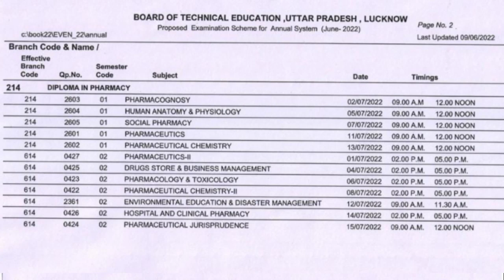D.Pharm 1st/2nd Year के Exam की सही तारीख आ चुकी है,Confirm हो चुकी है पेपर की तारीख,अब नहीं बदलेगी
D.Pharm 1st/2nd Year Exam Date Sheet 2022 आ गई है फार्मेसी के स्टूडेंट तैयारी शुरू कर दें

Dpharm 2022 exam ki date sheet download kijiye

Dpharm 2022 exam ki date sheet kaise download karein

Dpharm 2022 exam kab shuru honge

Dpharm exam kab se shuru hai

Dpharm exam ki tayyari kaise karein

BTEUP Time Table 2022 जारी || BTEUP Exam Date Sheet 2022 || D Pharma Exam Date Sheet 2022

D Pharma Exam Date Sheet 2022 || D Pharma Time Table 2022 || D Pharma Practical Exam Date 2022

D Pharma Exam Date 2022||D Pharma 1st And 2nd Year Exam Timetable 2022||D Pharma Exit Exam News 2022

d Pharma exam date 2022 today
d Pharma exam latest news today 2022
d Pharma first year exam date 2022
d Pharma second year exam date 2022
d Pharma ki exam kab hogi 2022
d Pharma board exam date 2022 today
D Pharma Exit Exam Latest News
D Pharma Exit Exam New Update 2022
PCI D Pharma Exit Exam Rule 2022

Pharmacy मैं exam Sheet कैसे लिखें। सबसे आसान तरीका। full details in Hindi। B.pharma & D.pharma।

dpharma exam date changed